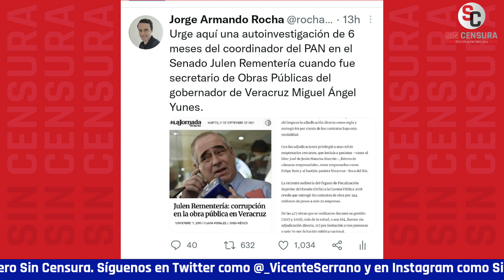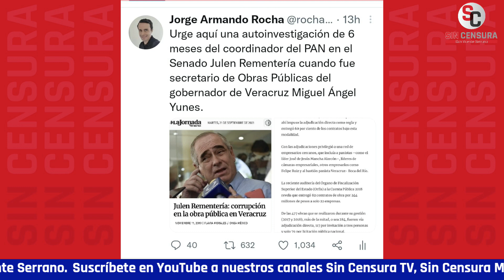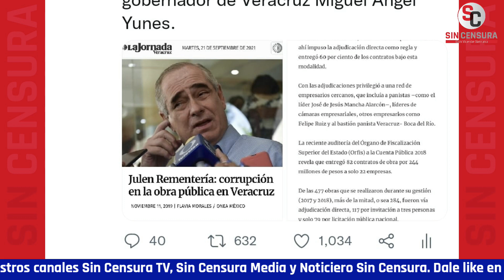AMLO EXHIBE HIPOCRCESÍA DE REMENTERÍA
Afirma el presidente que el senador no actúa con ética.